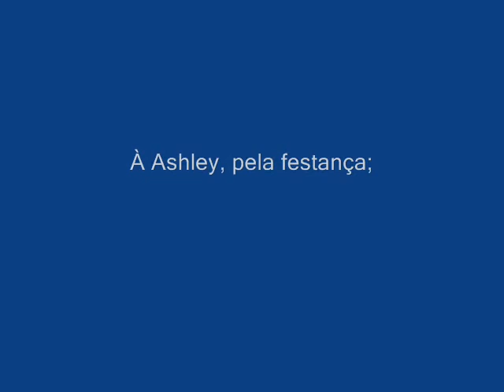Dança do siri!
Os caras dançando a dança do siri em uma festa de casamento!